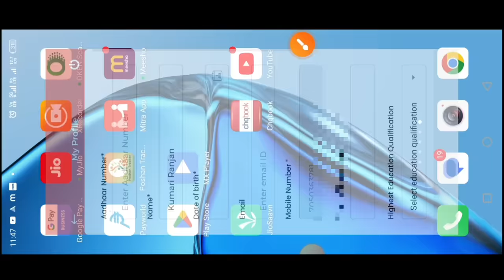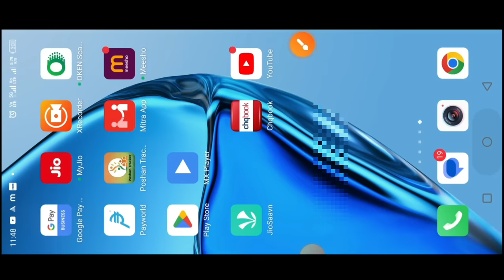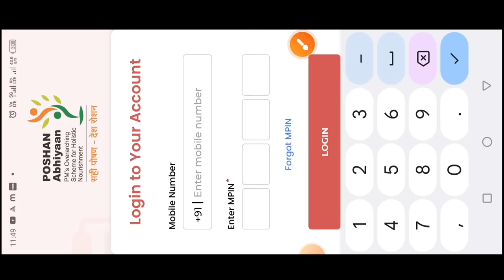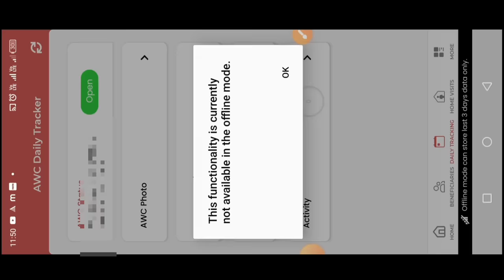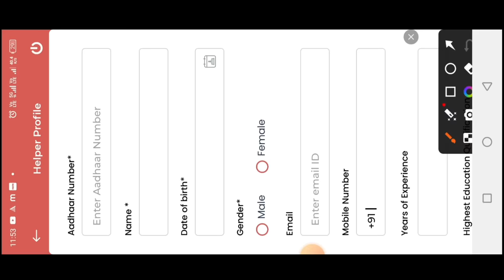🤔poshan tracker open नही हो रहा है|sahayika profile update|poshan tracker 20.3.2|aww/awh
लाइक कीजिए 👍
कमेंट कीजिए...

posan tracker
anganwadi
icds
icds_news
all india anganwadi news
Atul thought's